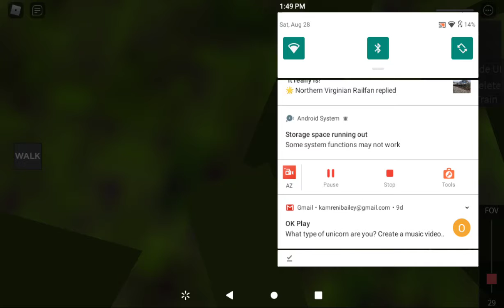csx passing by : ending Is weird